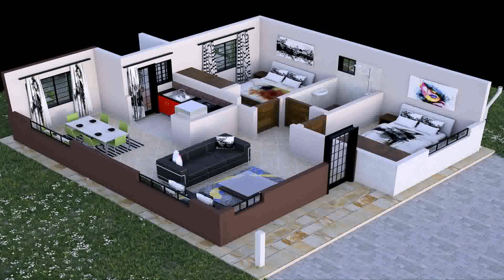House Designs In Kenya Photos (see description) (see description)